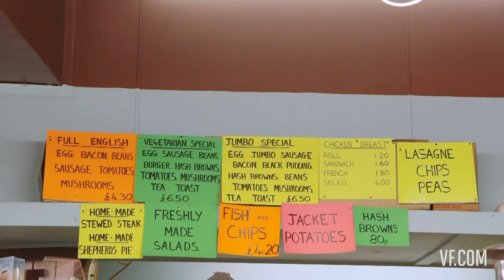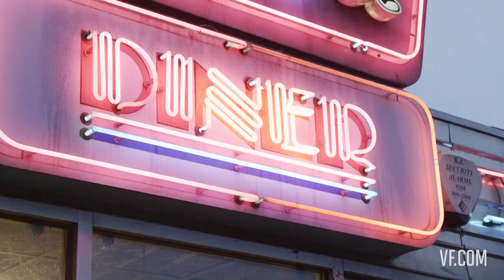Vanity Fair's 2015 Hollywood Portfolio | Behind the Scenes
ABOUT "THE 2015 HOLLYWOOD ISSUE"
Movie buffs everywhere, rejoice! Vanity Fair’s Hollywood Issue brings together the biggest stars of Hollywood in glorious and unexpected ways.

Catch up on all past episodes of THE 2015 HOLLYWOOD ISSUE